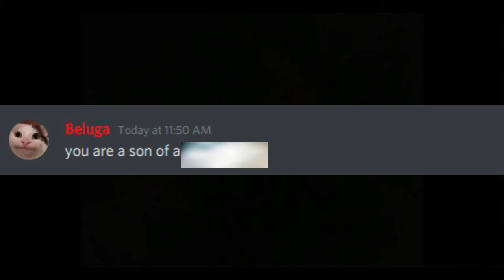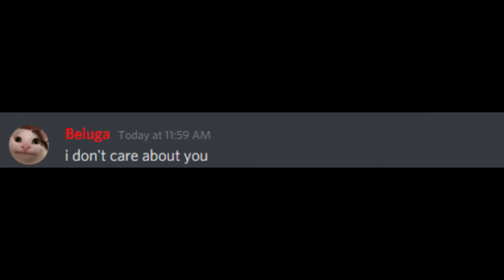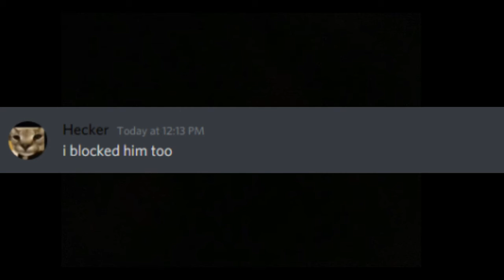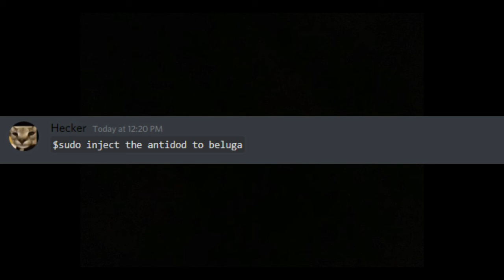Beluga's death (last wish)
Note: I am not beluga, I just create similar funny discord chat videos with his characters. here's his official channel:

editor: BOSSGAMER!

this video was inspired by Beluga ,  Pablo  , Skittle , Hecker , Heckler , Ralph  ,  Skittle-chan.
beluga gets kidnapped. beluga meets future beluga.. (bad ending). beluga meets future beluga, beluga robs a bank, skittle-chan gets Gucci bag, skittle chan gets a gift, when you rob a bank.